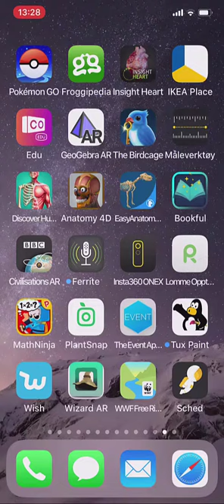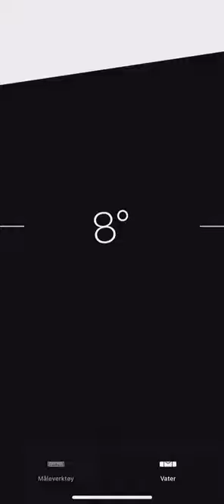Måleverktøy integrert i iPhone/iPad